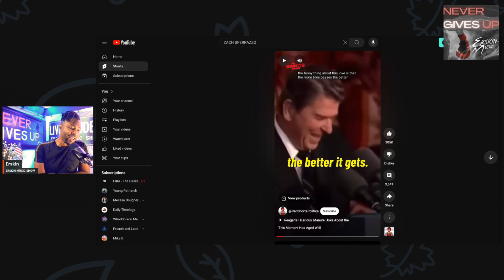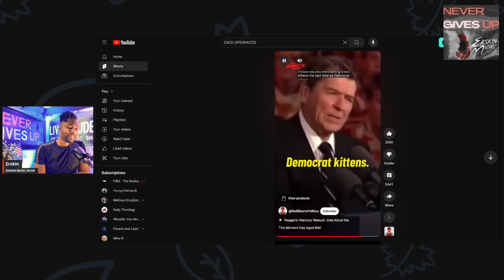KITTENS PRESIDENTS & MUSIC: ERSKIN MUSIC SHOW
LETS START WITH A JOKE BUT BY THE TIME THIS SHOW ENDS WE SAY SOME VERY VERY REAL STUFF & MOVIE REVIEW